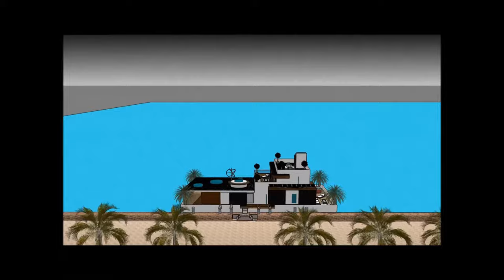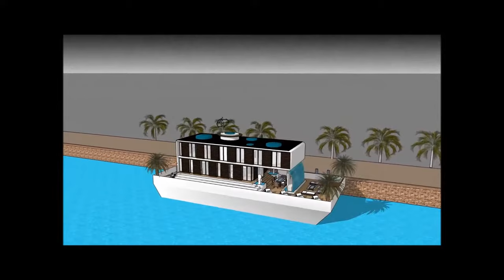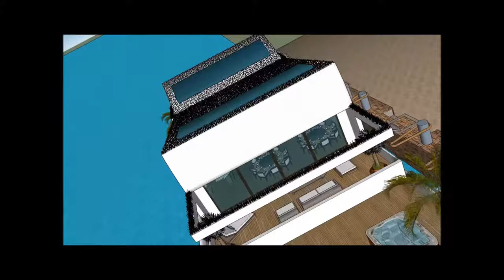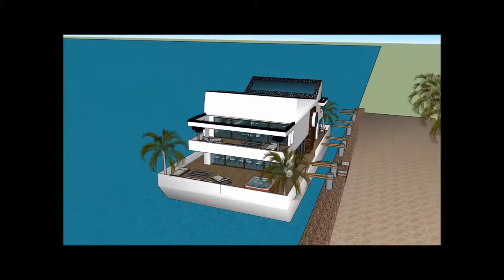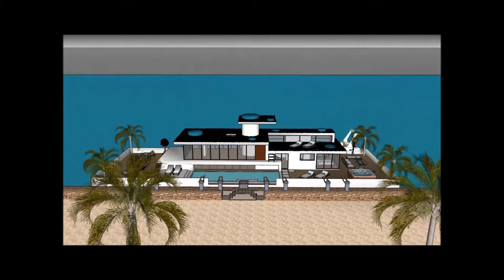Houseboat Husbåt Stockholm in SWEDEN luxury Houseboat Husbåts in SWEDEN liveabroad Grand Design Livi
The Houseboat Husbåt Stockholm in SWEDEN luxury Houseboat Husbåts in SWEDEN liveabroad Grand Design Livi is made to sustain quality of life:

or elsewhere.

The Houseboat Husbåt Stockholm in SWEDEN luxury Houseboat Husbåts in SWEDEN liveabroad Grand Design Livi includes an Extravagant Barge Design ready for the extravagant user to rent the barge Houseboat

The Houseboat Husbåt Stockholm in SWEDEN luxury Houseboat Husbåts in SWEDEN liveabroad Grand Design Livi has three level plans with basement underneath it, which consist all the facilities needed for the renter. The Houseboat Barge has a unique modern contemporary design with unique architectural features. It has its own lounge area with gorgeous view of the bay.